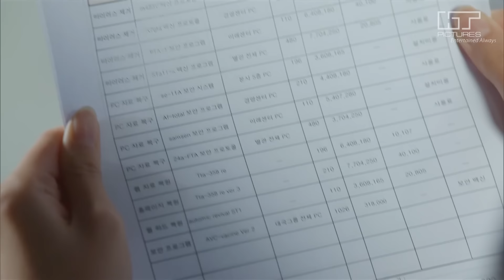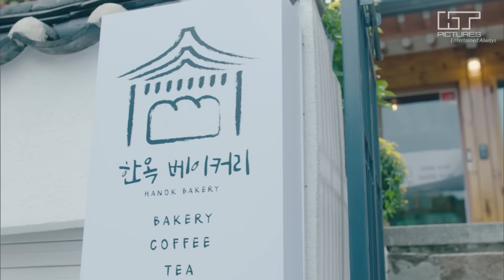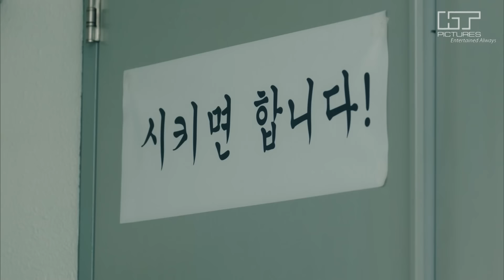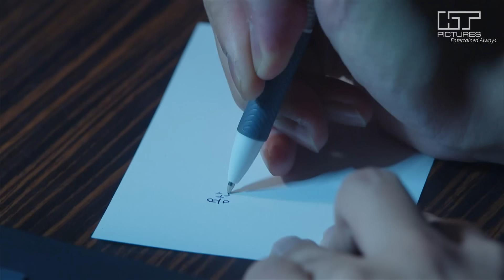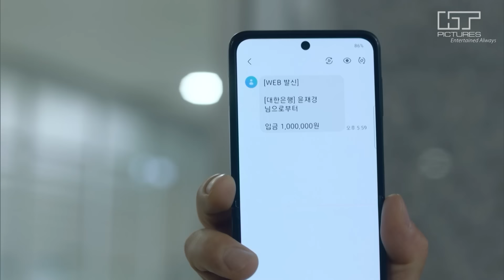NGƯỜI VỢ TÁI SINH - Tập 16 | Trọn Bộ Phim Tình Cảm Tâm Lý Hàn Quốc Hot Nhất 2024